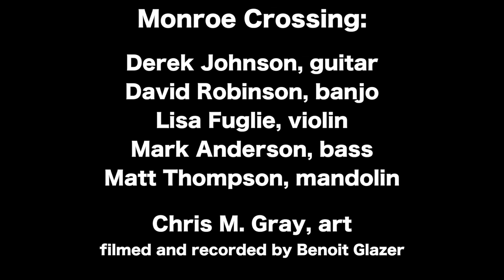Monroe Crossing at Timucua, trailer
This is just a taste of the great set that Monroe Crossing played at Timucua in January 2019.
Art by Chris Gray
Presented by the Timucua Arts Foundation
Home of all Chamber Arts in Orlando.